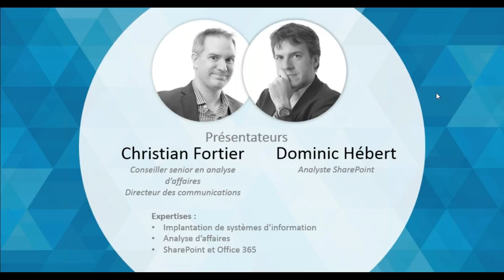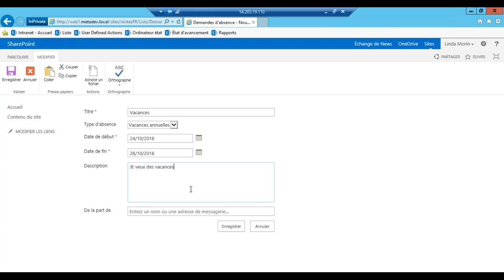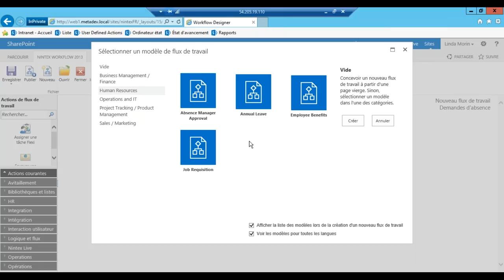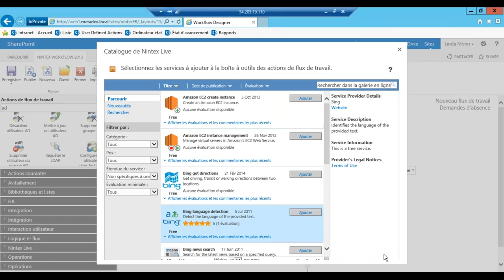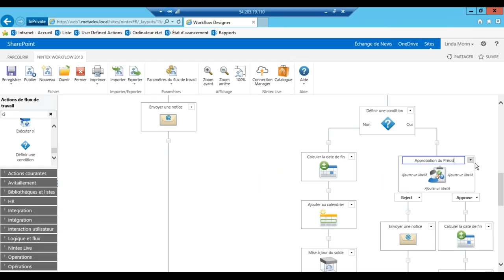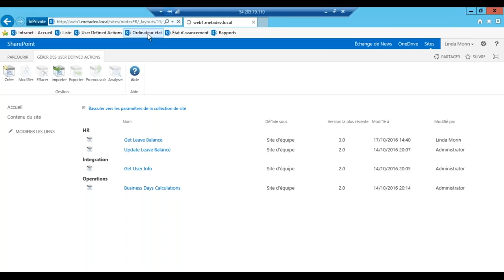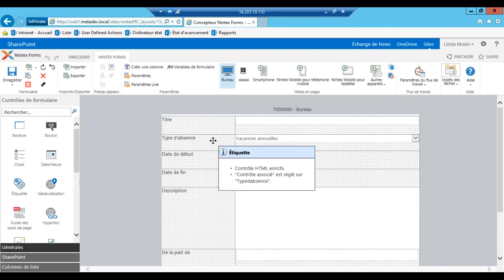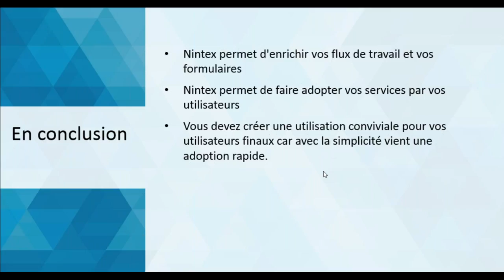Prenez le contrôle de vos processus avec Nintex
Webinaire du 18 octobre 2016. Présenté par Dominic Hébert et Christian Fortier de la firme Metalogique.

Metalogique, en collaboration avec Nintex, vous offre ce webinaire pour vous présenter comment l’automatisation des processus dans SharePoint se fait aisément par le personnel des lignes d’affaires. Nintex s’intègre également dans Office 365 et peut s’utiliser de manière autonome en infonuagique.

Basé sur un cas d’utilisation concret, nous vous présenterons comment un utilisateur interagit avec les tâches reçues, comment un pilote peut créer ou modifier un processus et comment un gestionnaire peut suivre le tout à l’aide de rapports.

En plus de faciliter le suivi, l’automatisation permet de libérer vos utilisateurs finaux de tâches souvent rébarbatives et sans valeur ajoutée. Ceux-ci gagneront en autonomie et en efficacité.